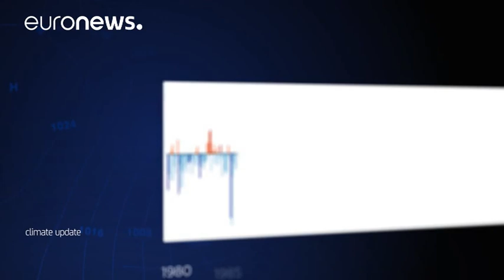Climate update by Copernicus - January 2018